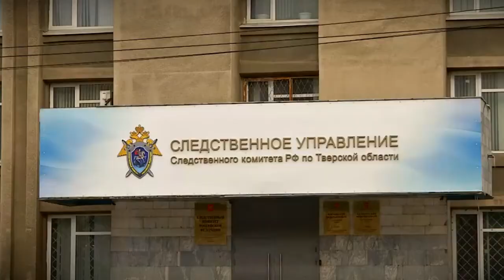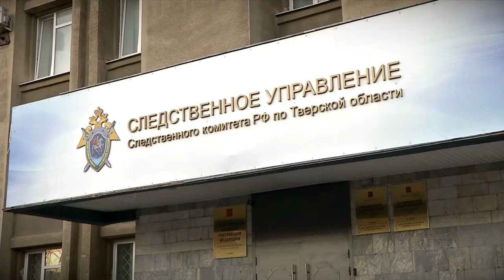В Тверской области возбудили первое уголовное дело за фейковую информацию о коронавирусе